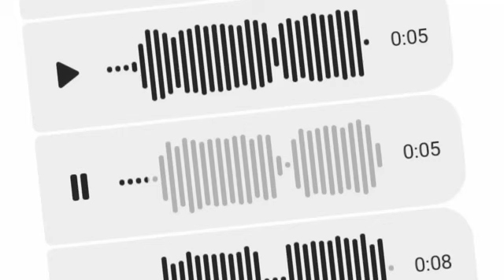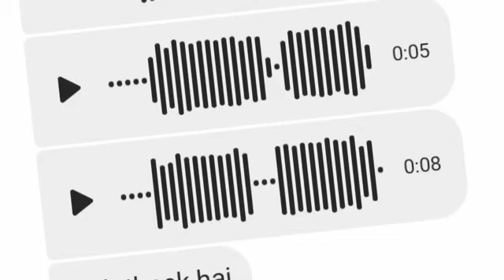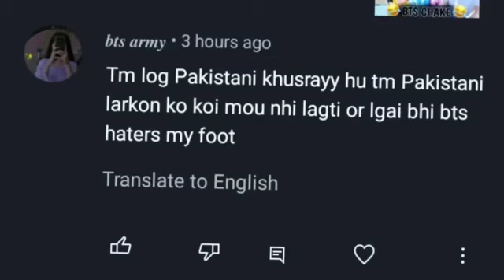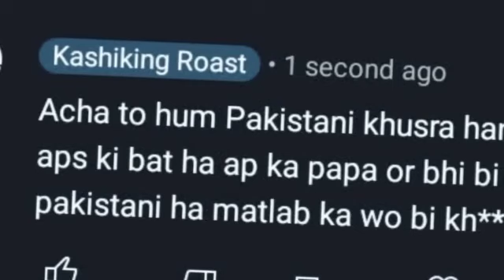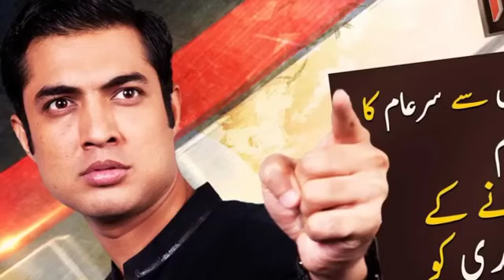Pakistani Girl Roast Me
Girl Roast Me

yaro hon kal de bachaa sano roast karn ga a kasma Afreen

Ta Han Love U All